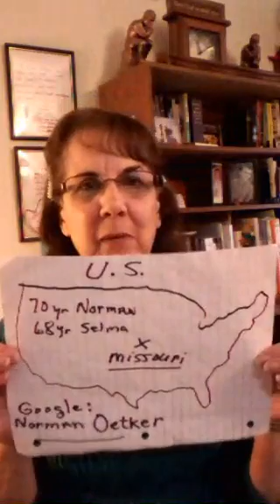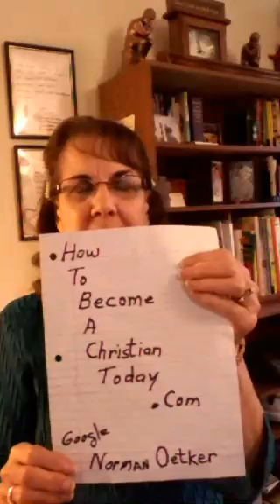1 March 2016 1100(11am)Tuesday and Wednesday Questions? Ask Selma Oetker, Missionary Wife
See and Listen to Live Recorded Broadcasts from Periscope
GO TO: HowToBecomeAChristianToday.Com
CLICK IN MENUE 1100(11am) Questions Live Ask Selma
Periscope March 1, 2016 Who are the real Children Of God?
1100(11am) Tuesday and Wednesday Questions? Ask Selma, views of a missionary wife.
Periscope.com BROADCASTING LIVE
Selma Oetker
Protestant Christian Missionaries
L.A.M. (Light Amidst the Hmong/Mong) Christian Outreach
Saint Charles Missouri U.S.